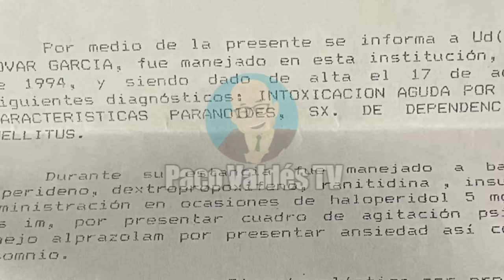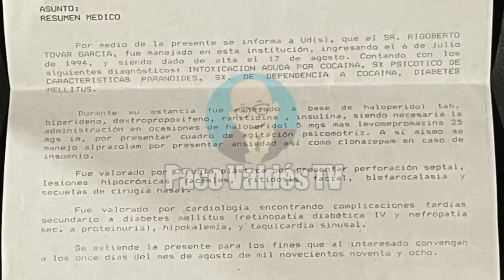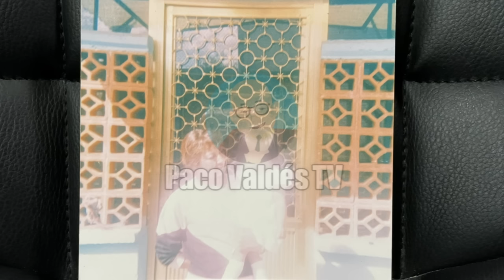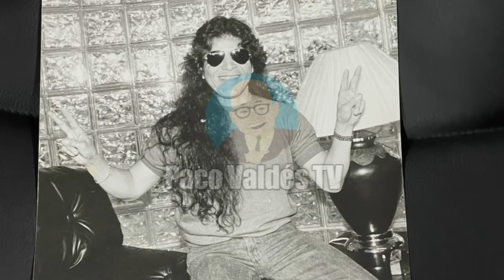EVA MARTÍNEZ, EX PAREJA SENTIMENTAL DE RIGO TOVAR, CHARLANDO CON PACO VALDÉS - EN EXCLUSIVA